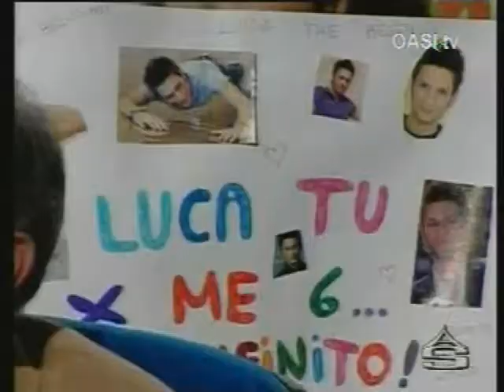Luca Napolitano ad insieme 25.11 09 parte 1(presentazione).avi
Luca ad insime la trasmissione di Salvo La Rosa. il 25.11.09..bellissima serata